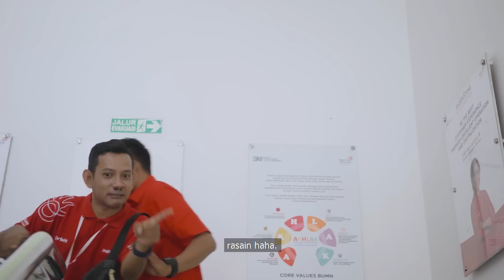DAGELAN JOWO "AKAL BULUS" Jamin Ngakak